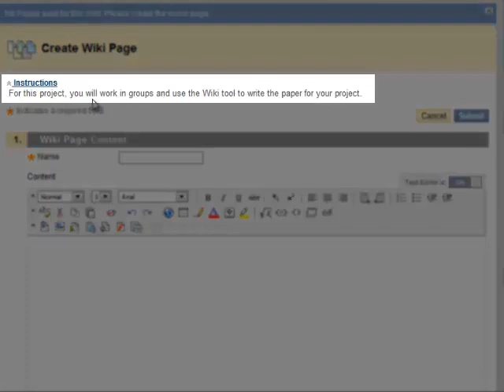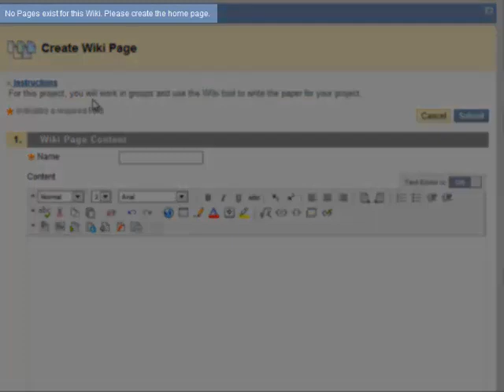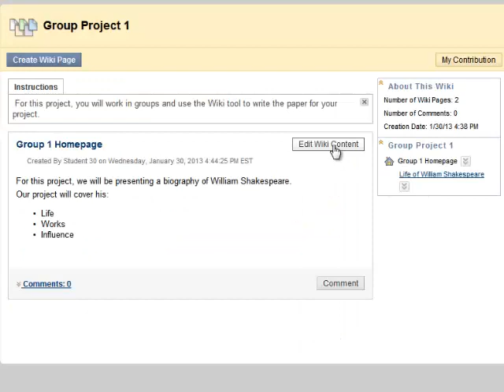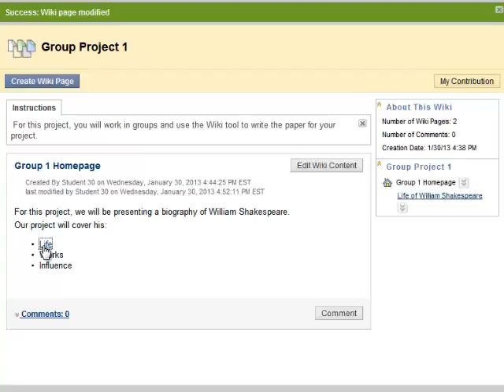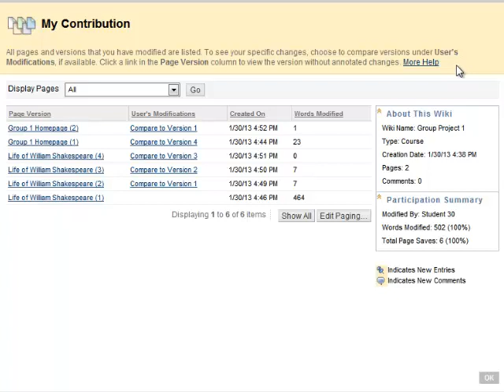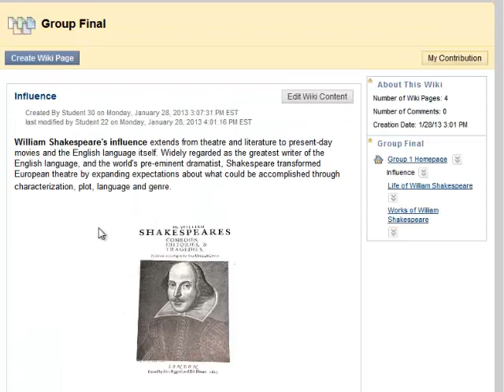Using the Wiki Tool in Blackboard 9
Using Blackboard at Washtenaw Community College